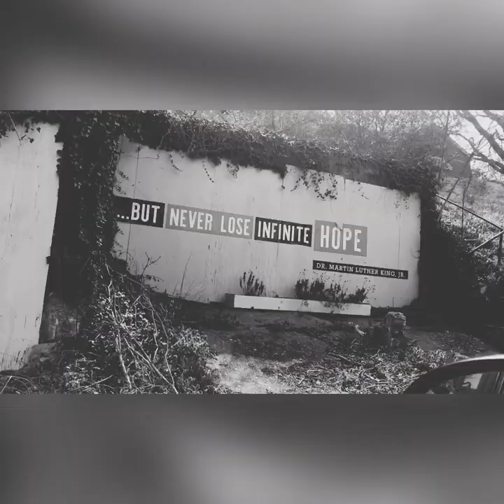People Have the Power 2020 Karen Allen (Patti Smith Cover)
Karen Allen sings People Have the Power, an up-tempo modern rock remake of Patti Smith's anthemic song. The remake is super-charged with energy and a message for our time! In order to adhere to social distancing standards to help prevent the spread of COVID-19, Karen gathered clips from friends showing their new stayhome normal, and combined those with footage she shot while driving around her neighborhood and at the West Side Wonder Mural in Charleston, WV.

People Have the Power (2020) features the voice of Karen Allen, Ken Stringfellow (keys, guitar), Andy Park (guitar), Ammed Solomon (drums), and Dallas Craft (bass).  People Have the Power (2020) was produced and mixed by Ken Stringfellow, engineered by Eddie Ashworth, and mastered by Frankie Siragusa.  People Have the Power first appeared on Dream of Life released in 1988 by rock icon, poet and acclaimed author Patti Smith.

People Have the Power (2020) music download available or CDBaby, coming soon to iTunes, AmazonMusic, more

Album Name: (Single)
Artist Name: Karen Allen
Song Name: People Have the Power
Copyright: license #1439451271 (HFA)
ISRC: QZCFR2000013
Writer:  Patti Smith
Producer: Ken Stringfellow
Engineer: Eddie Ashworth
Mastering Engineer: Frankie Siragusa
Publisher: BMG GOLD SONGS OBO STARTIUM MUSIC, BMG GOLD SONGS OBO DRUSE MUSIC